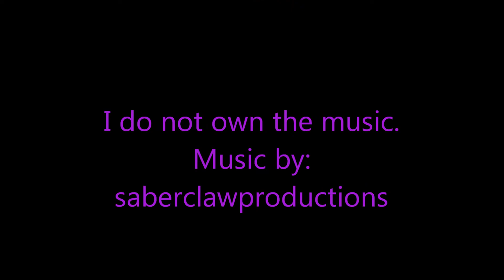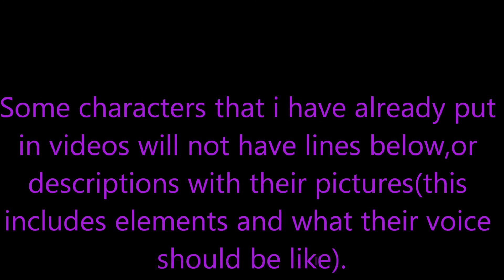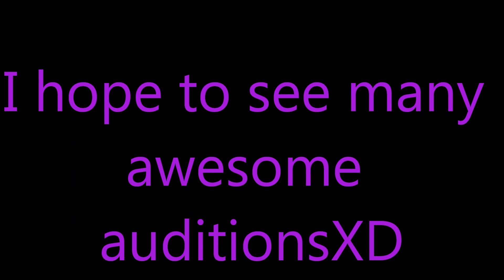Casting Call-1 The Wolves of Wonder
Sasha Pup: ThisLunarWolf

Tray Pup:
Normal:Hello Sasha!
Playful:Wanna go play at Snow Hill?
Happy:Jr.Adveturer repoting for duty,sir!

Sasha: ThisLunarWolf

Tramon:
Normal:Hey Siren, do we have to go this way every day?
Confused:What are you talking about? Of course I'm a light elemental!
Mad:I am not a liar!

Extra voices:
Make up your own!

Kale:
Normal:Whats up sis!
Scared:Uhhh. Sh-Sh-Should we be here?
Worried:I hope so Areail.

Drain: (he needs a deep male voice)

Normal:Good morning my son... where is your brother Riley?
Serious:Come on! Someone is intruding our territory!
Intelligent:Yes, and this is why not many light elemental wolves are left.